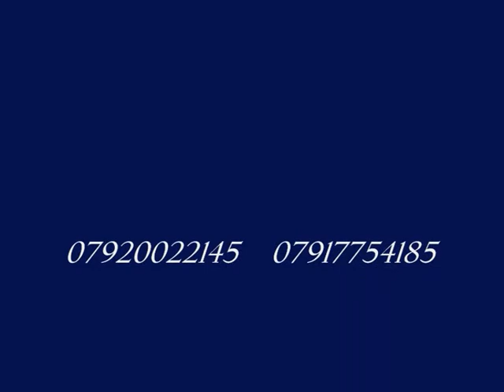14.2hh, 8 years, bay gelding